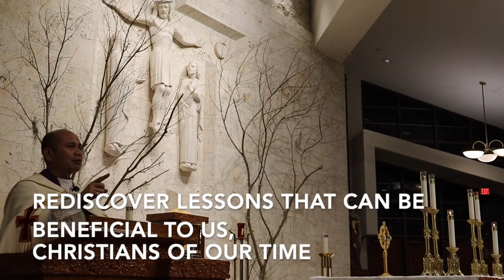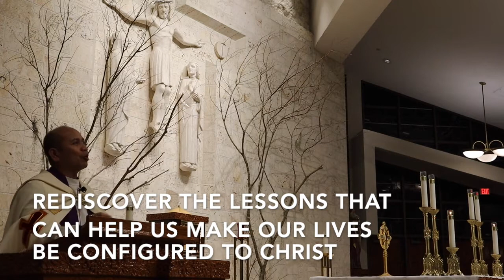Retreat Journey to Calvary, Introductory Meditation, Stations of Cross Reveal Lessons About Our Life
The Stations of the Cross has lessons relevant to our journey of life, the very journey to Calvary can tell what we should do in our journey of life. May you give time and prayerfully view and listen these meditations. God bless!